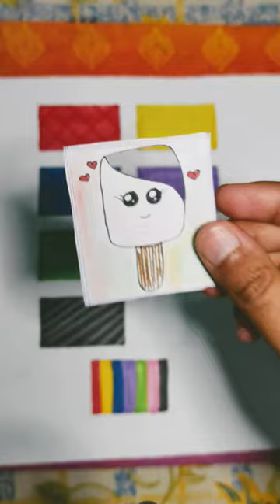what's your favorite icecream flavor? art learnwithus @learnwithus13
Watch as i create a satisfying shorts in 12 seconds ! Whether you're an aspiring artist or just love to appreciate art, this short video is sure to captivate you.

click on the link below to sign up and claim up to Rs.500 worth of free GOLD
Save & Invest in 24k Gold🤩
7% return in 7 days, invest now by clicking the below link : minimum investment 500/- only

@Learn with Us  @Tonni art and craft  @Farjana Drawing Academy  @Little Art Box...  @Farjana's Recipe ‎@Spookiz - Cartoons for Everyone  @learnwithus13